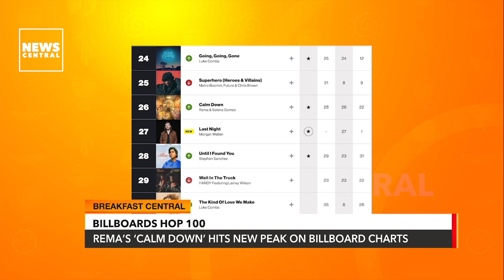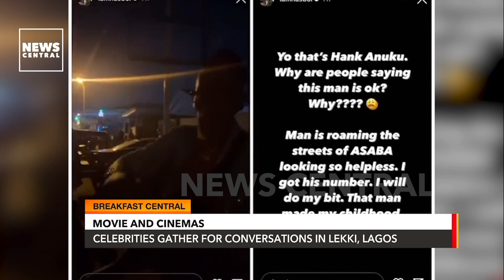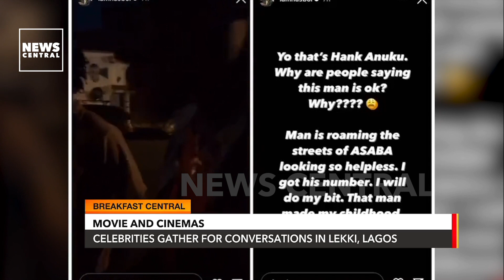Mixed Reactions Follow Sarkodie, Black Sheriff Teaser Video | Breakfast Entertainment | 8-2-23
Mixed reactions have followed a recent video teaser posted by Ghanaian rapper Sarkodie. The video post with the caption ‘Y3nfa Adwen’ meaning … featured fellow Ghanaian musician BlackSheriff.

Some quickly pointed out the importance of the MusicCollaboration between the two artists, being that Sarkodie is a veteran artist and Black sheriff only just beginning his career. The two collaborated on the song ‘Country side’ off Sarkodie’s last album, ‘Jamz’ that dropped 11th November last year.